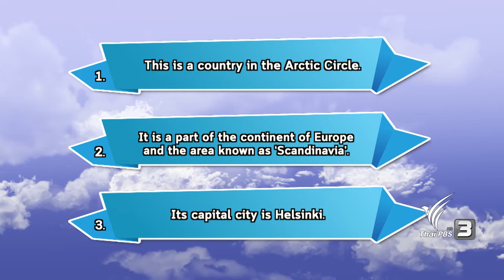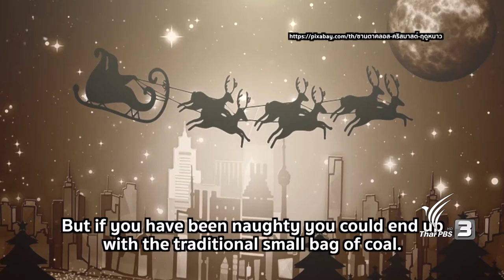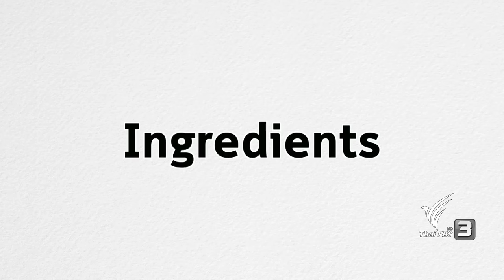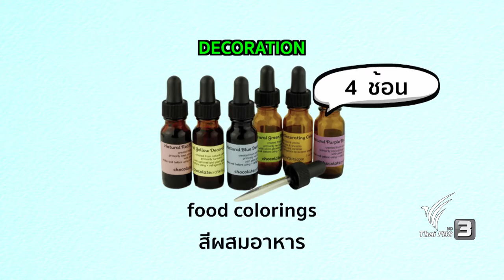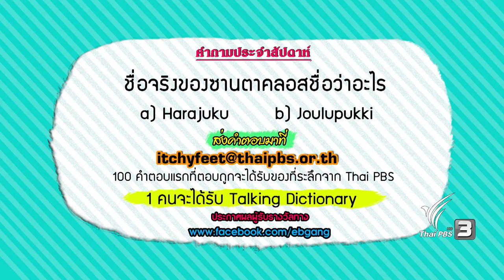Itchy Feet ภาษาอังกฤษติดเที่ยว : X'Mas (25 ธ.ค. 59)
คริสต์มาสปีนี้ Itchy feet จะขอพาทุกท่านไปสัมผัสบรรยากาศแท้ๆ แบบ White Christmas ที่หนาวสุดขั้วกันที่ Finland แดนสุดฟิน และนั่งคุยกระหนุงกระหนิงกับซานต้า และที่พลาดไม่ได้สำหรับช่วงเทศกาลแบบนี้ คือเมนูคุกกี้คริสต์มาสที่จะทำให้บ้านคุณหอมกรุ่นเลยทีเดียว

มาเปิดโลกภาษาอังกฤษของคุณ ไปพร้อมกับการออกท่องโลกอย่างสนุกสนาน ในรายการ Itchy Feet ภาษาอังกฤษติดเที่ยว วันอาทิตย์ที่ 25 ธันวาคม 2559 เวลา 10.30 น. ทางไทยพีบีเอส รับชมทีวีออนไลน์ทาง